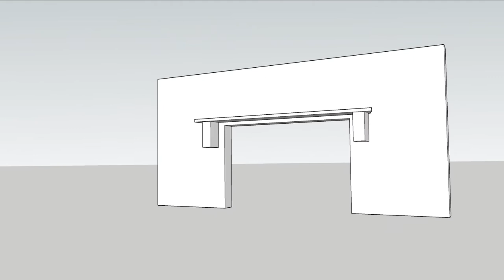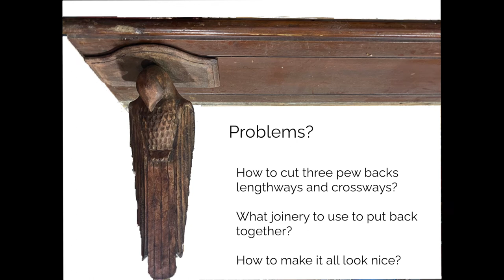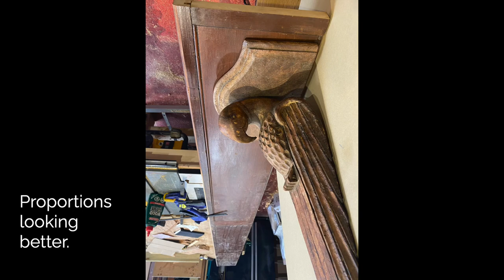The Parrot Shelf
Part 1 of a commission to build a long shelf for two lovely wooden parrot corbels (or console).